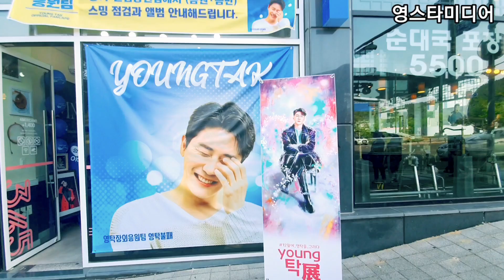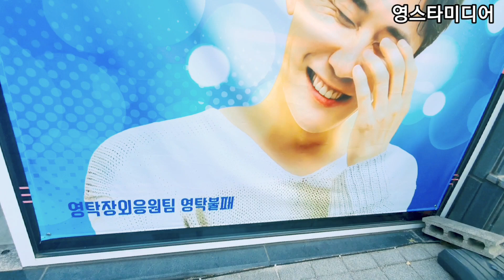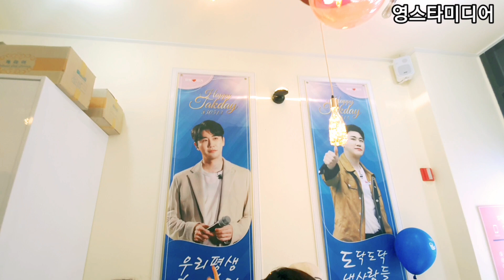영탁📢팬들 몰려~문전성시를 이루는 이곳은 어디...? 경북 힐링콘서트 6월3일